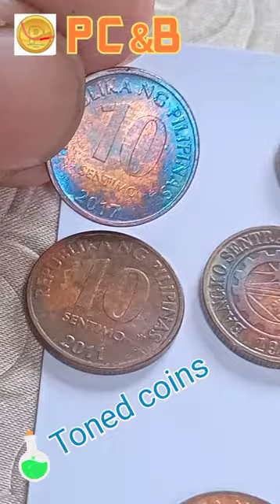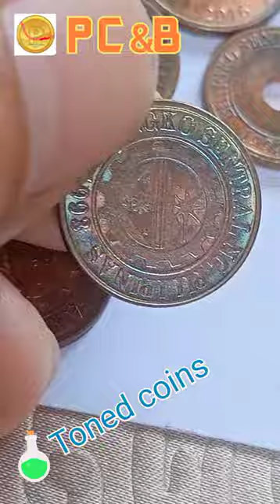Patina; The green coins..!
A chemical's stain products..